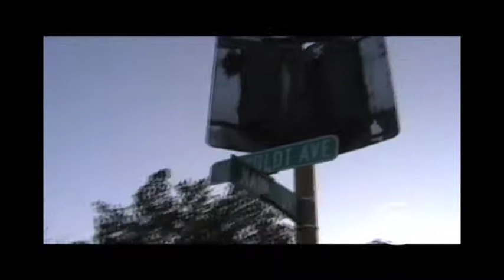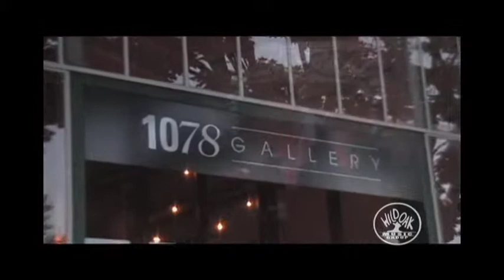Chico Music Fest 2009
Wild Oak Music Group's Big Finale for the Spring 2009 semester. Featured artists in the video: Clouds On Strings, Stolen Babies, Jah Warrior and One Block Radius.